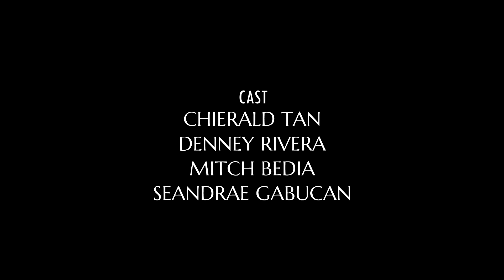Loslos Ninyo Girls - an Online Alternative Series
Non Sense Serye Episode 30 | Loslos Ninyo Girls

Cast
Chierald Tan
Denney Rivera
Mitchi Bedia
Seandrae Styfil Gabucan

Produced
Jomari Page
Production Manager
Jubz

Videographer
John Thirdy Rellon Aguilar / ThirdEye Films

Production Assistant
Jorvee Clint Lirazan
Jols II
Manuel De Erio
Weigibbor Labos

Audioman
John Thirdy Rellon Aguilar

Story by
Jomari Page

Edited by
Jomari Page

Directed by
Jomari Page

Special Thanks
BBQ Nation- Abreeza Mall
Alexes Flores Cruz
Food Blogs
Mark Leo Brillantes Encontro
Mecheru Kekeru
JG Photography
ThirdEye Films
Annieyo
Denney Rivera
Food Gallery
Jaera Macalino Tutanes

Business Advertisement:
* Neylou Baratong Gadgets Davao & Neylou Seller for TECH - TREND STORE (Computer/Laptop Store) & Auto-Centrix (Car Automotive Services)
* JG Photography is now serving Pre-Debut Photo | Video Shoot Promo Package click for more inquiry
COPYRIGHT INFRINGEMENT NOT INTENDED "Copyright Disclaimer Under Section 107 of the Copyright Act 1976, allowance is made for "fair use" for purposes such as criticism, comment, news reporting, teaching, scholarship, and research.